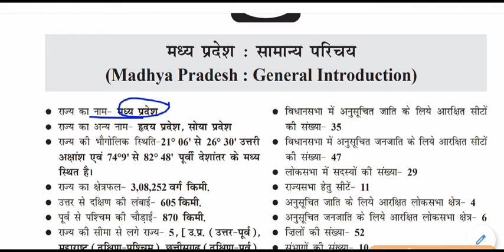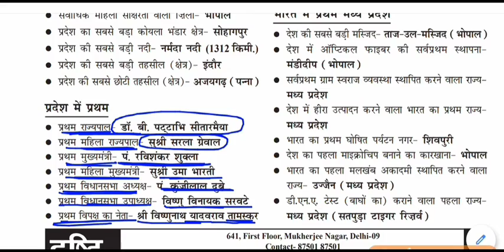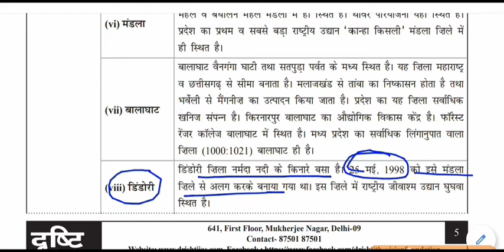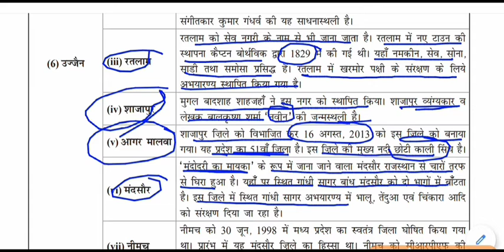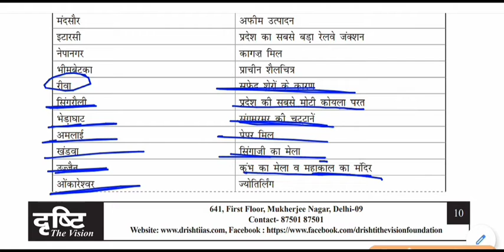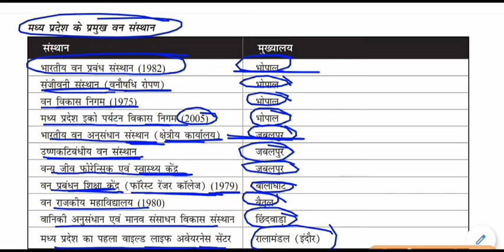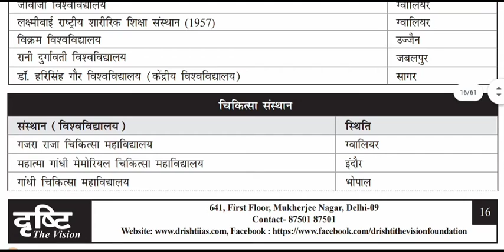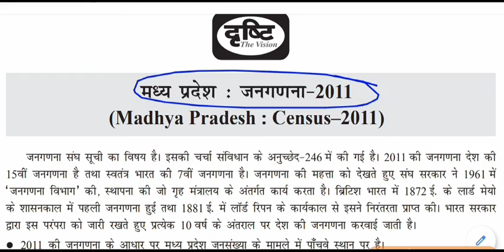मध्य प्रदेश सामान्य ज्ञान || Madhya Pradesh General Knowledge